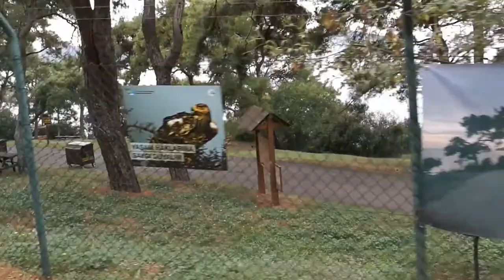Horse cart raiding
Princesses island